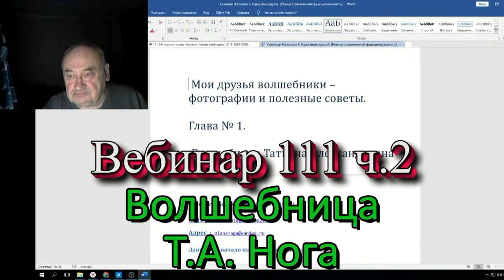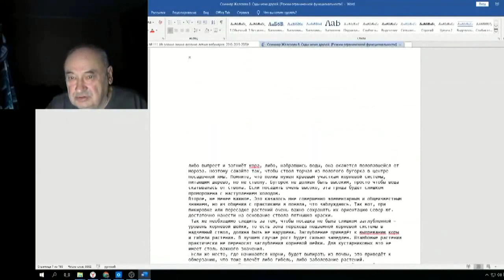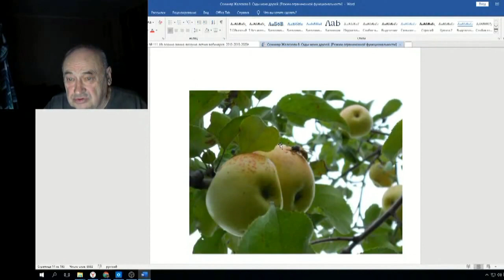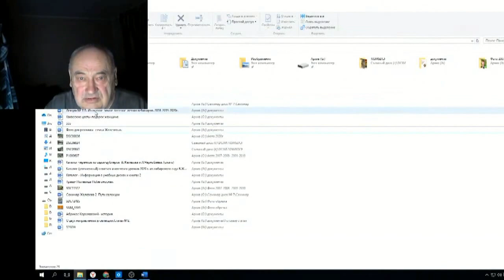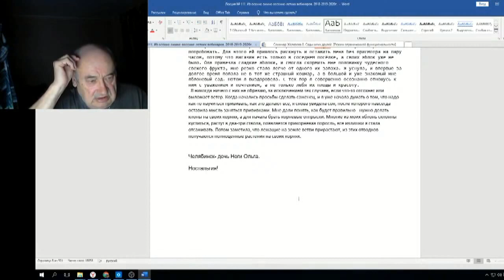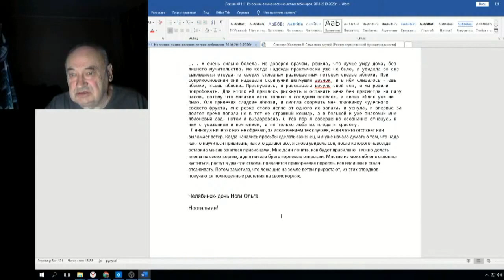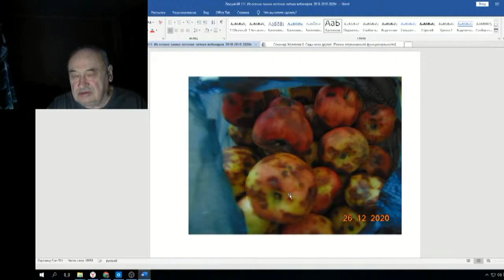Железов Валерий Вебинар 111 ч 2 Волшебница Т А Нога